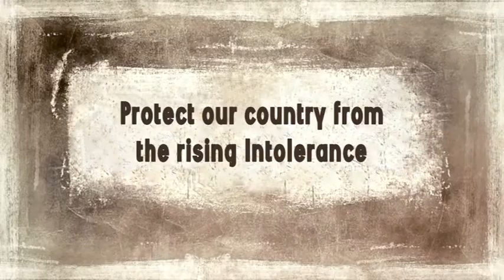POPULAR FRONT DAY PROMO - ENGLISH